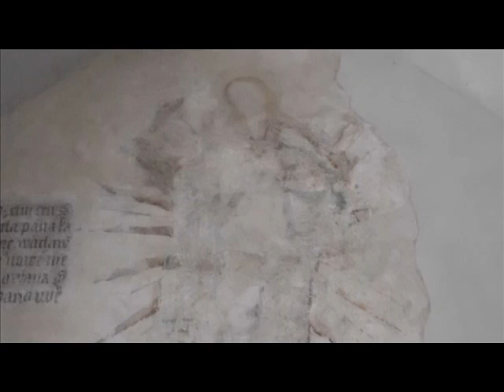Jak jsem chodil do první školy - melodram s obrazy - 10 10 11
Malá—ruka moje dětská ..lalalala
tady lalala .všude byla
Malá moje ruka dětská
po zábradlí klouzala

Malá moje duše dětská
jo do školy tady chodila
smutná, opuštěná někdy se cejtila
a tak na starý kameny hleděla
na stromy zdi a kostely se upínala

Oh Malá moje duše dětská
do vody podzimní hleděla
na spadaný listí
na kamenech velkejch seděla
do tváře bílejch andělů hleděla

Jo doma doma doma nikdy moc nebyla
pohlazení mámy a táty
lalla ani moc neznala
a dál do dalekejch parků
nad městem se nořila
Starý stromy milovala

Když tak ráno do školy pospíchala
opravdu na kamarády na kluky a holky se těšila
nazpátek nerada chodila
v parcích bloumala
knížky zajímavý hledala
nějaký pohledí alespoň v obrazech a slovech si vymýšlela
jo moje duše dětská do krásy a dálky knížek se ponořila

A dnes a dnes
když podivným vírem času
prošla a propadla
a zdá se mi
že stará jizva se nikdy nezhojila

Lásku mojí i dětskou packu mojí dcerky
ve víru bolesti a smutku někde ztratila
a tak chodíme a sníme
Vzpomínáme, pochopit se snažíme